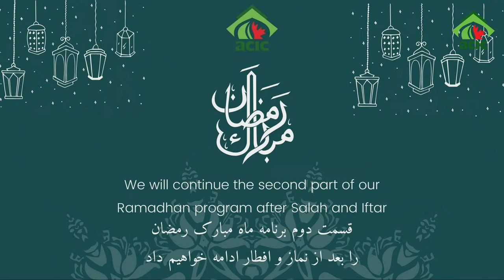Ramadan Special 1445/2024 Day 9 Part 1 | Sheikh Mustafa Akhound